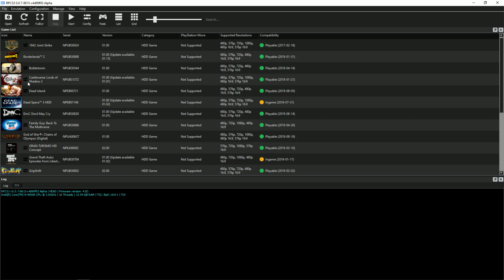PS3 Emulator - RPCS3 - Dead Space 3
Testing Dead Space 3 in PS3 Emulator RPCS3